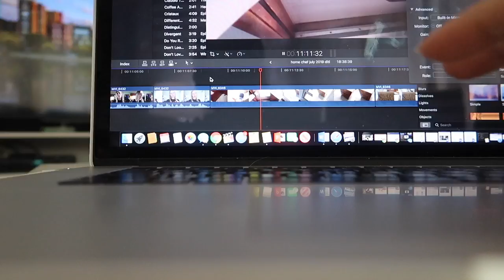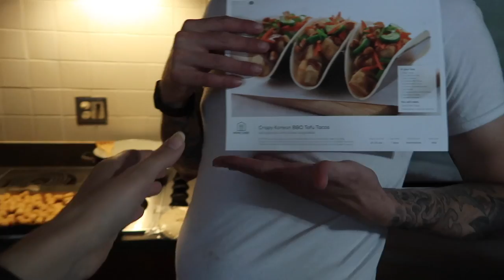🌜My Night Shift Nurse Routine and Survival Tips! 🌛 | Alyssa All Day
Today's video includes my best tips to survive night shift as a nurse as well as my night shift nurse routine!

Hi! My name is Alyssa and I'm a new grad registered nurse. I passed the NCLEX in December and have started my first nursing job.

Shop this vlog:
Amazon Alexa
Sound machine
Blackout curtains
Faux wood blinds
Vega pre-workout
Favorite Underscrub
Fav Scrub Top
Fav Scrub Pants
Fav Compression Socks

My College/Nursing School Essentials

If you'd love to have your favorite natural cleaning products delivered right to your door, check out Grove Collaborative!

📸Equipment💻
Main Vlogging Camera Camera for Photos and Sit down videos
Handheld Tripod
Other handheld tripod

POSITIVE VIBES ONLY! Being mean to myself or those in the comments will get you blocked. ♥️